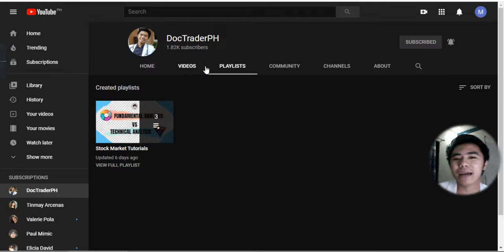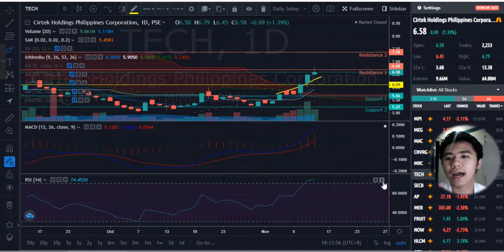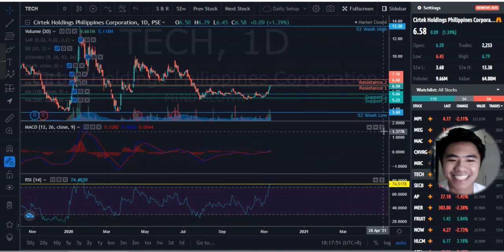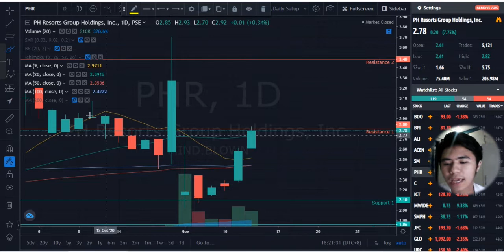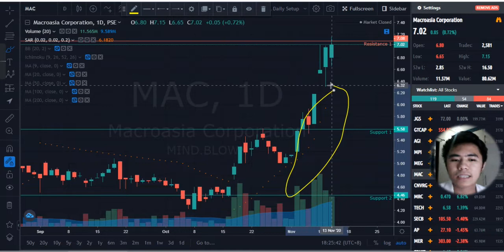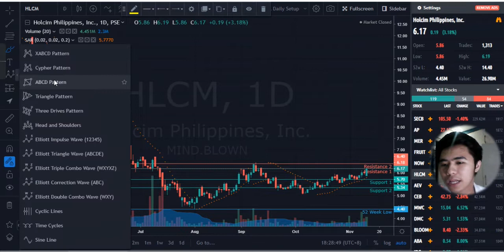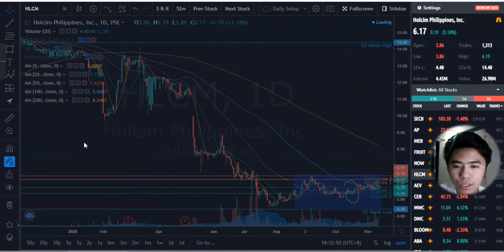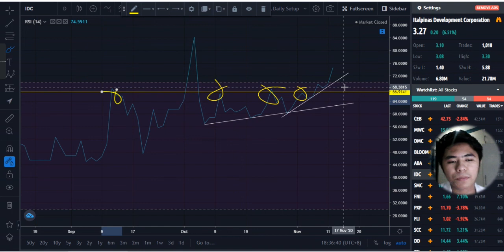TECH | PHR | MAC | HLCM | IDC | PSE: TECHNICAL ANALYSIS | NOVEMBER 13, 2020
Weekend recap muna tayo ng top trending and top requested stocks!

Don't worry kahit medyo in depth yung discussion, I made sure na kayang kayang intindihin ito :)

$TECH
$PHR
$MAC
$HLCM
$IDC